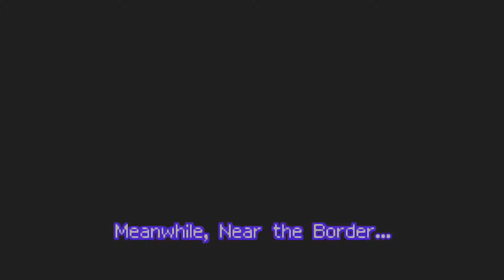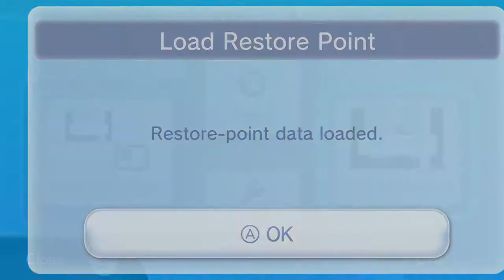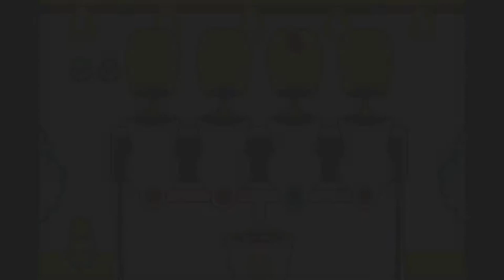cdrom1019 Plays | Mario & Luigi SuperStar Saga | Part 8 The Witch Falls, But Does the Witchcraft?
Yo! cdrom1019 here. Time to confront Cackletta and take her down. We'll make that witch pay. But things are certainly about to get weird.

(Contains audio of "'Main Theme' Super Mario Odyssey Remix" by Evan Goertzen [NoteBlock].